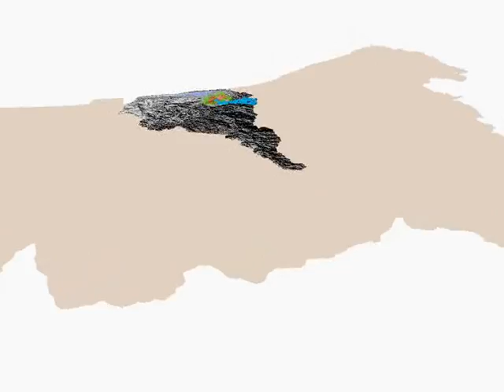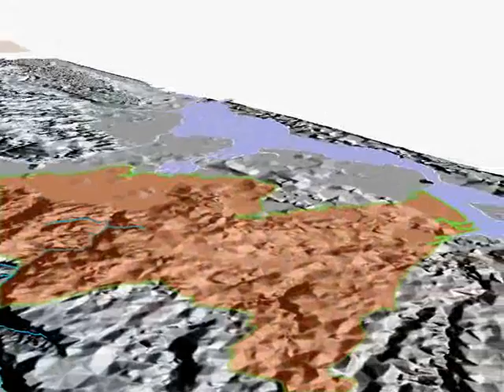Projecto Académico de Aplicações SIG - Portugal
ESTGA ~ Escola Superior de Tecnologia e Gestão de Águeda -
Eng. Geográfica 2007 / 2008

Projecto de Aplicações SIG
 - simulação ArcGIS 3D - Modelo de dados ArcHydro -

O objectivo principal deste projecto consiste na implementação de uma aplicação de Sistemas de Informação Geográfica para a caracterização e análise dos recursos hídricos superficiais da bacia hidrográfica do Rio Antuã (sub-bacia do rio Vouga) - Beira Litoral - Bacia Hidrográfica do Baixo Vouga.

Docente:
Eng.º Jorge Gonçalves
Discentes:
César Amorim
João Luz
Paulo Alcarpe